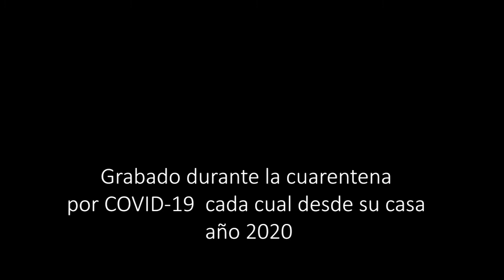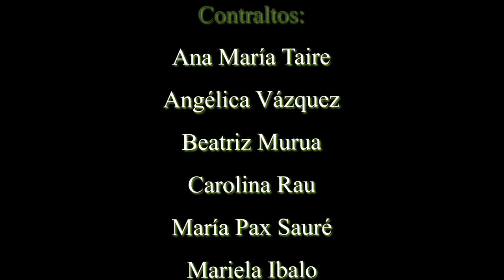El señor Juan Sebastián (M. E. Walsh) - Coro UNER Tahil Mapu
El Señor Juan Sebastián
Autora: María Elena Walsh
Arr.: Vivian Tabbush
Coro: Tahil Mapu, de la UNER de Concordia, Entre Ríos, Argentina
Director: Lic. Leonel Policastro
Grabado en cuarentena por Covid-19.

LETRA
No son los ángeles que cantan
No son los pájaros ni el mar
Es un señor lleno de cielo
Hace muchísimos inviernos
Que lloriqueando en alemán
Nació entre fusas y corcheas
Era chiquito y las canciones
Que le enseñaba su papá
Las repetía para siempre
Era gordito y con peluca
Indispensable como el pan
Y cascarrabias a menudo
Soñando en órgano y en clave
A su país angelical
Llevaba a príncipes y a pobres
Está contándonos un cuento
Que no terminará jamás
Dios le dictaba el arugumento
Al señor Juan Sebastián

Universidad Nacional de Entre Ríos(UNER)